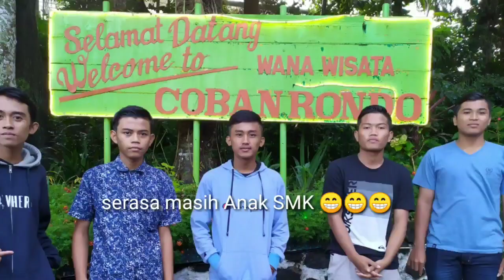Perpisahan siswa pengelasan 1 Smekdas di batu malang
13 april 2019 di batu malang
Smoga video ini menjadi kenang kenangan kita